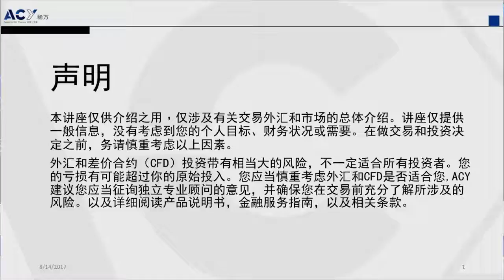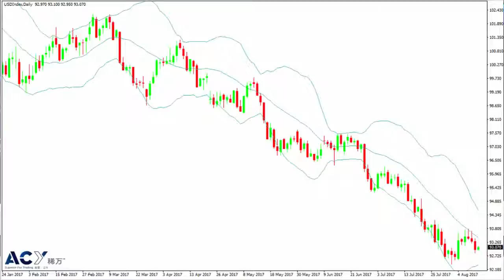【ACY稀萬】CPI疲軟繼續壓制美元 美聯儲年內加息之路更加漫長